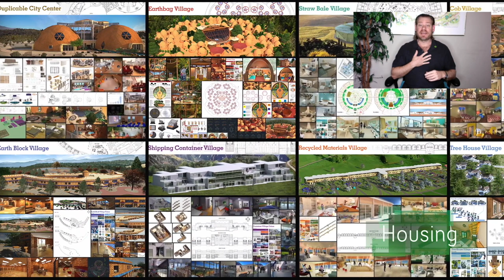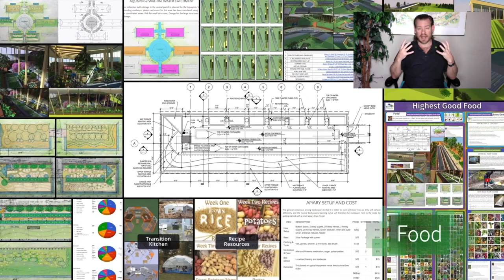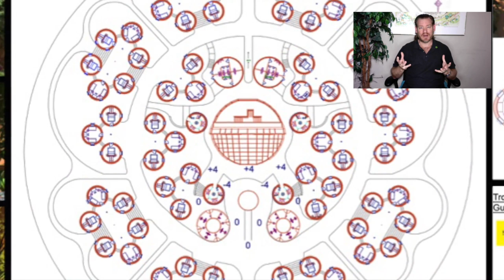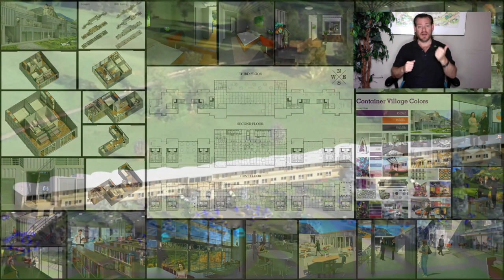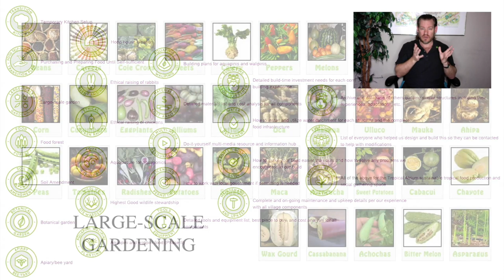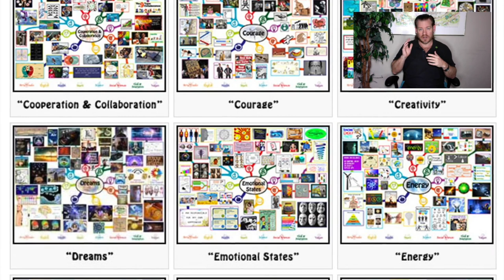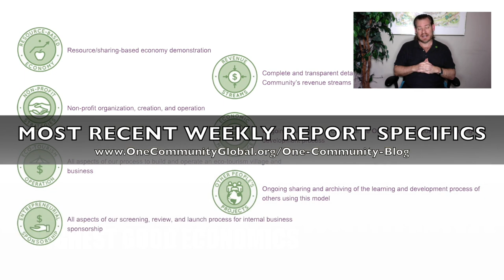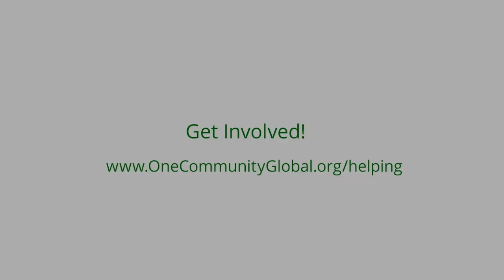Imitating Eco-success - One Community Weekly Progress Update #520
Eco-success | Global Collaboration | Open Source Cooperation | Sustainable Energy | Global Sustainability | World Change | Green New World | One Community | Weekly Progress Update #520 Specifics are

“Imitating eco-success is about integrating the successful strategies of nature into our design models for living. One Community sees opportunities for this in all areas of sustainability, from food, energy, and housing to education, social architecture, and fulfilled living too. We are creating open source and free-shared tools, tutorials and resources to build the teacher/demonstration hubs that will further these designs and this movement, globally. This is the March 12th, 2023 edition (#520) of our weekly progress update detailing our team’s development and accomplishments.”

THIS WEEK'S TOPIC: Imitating Eco-success